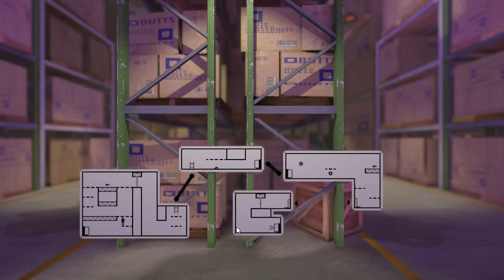GREATEST CONCEPT EVER! | The Pedestrian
This is the greatest concept I saw in all the games I played. The music is calming, the details are in HD and your brain is gonna explode. Try this game out and check how good your thinking skill is!